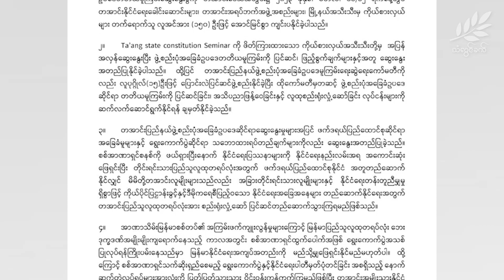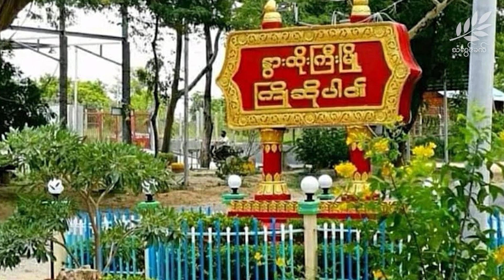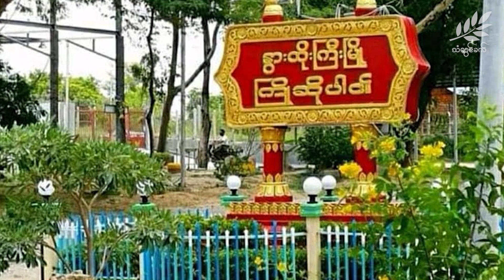နေ့စဉ်သတင်းများ တင်ဆက်မှု ( မတ် ၁၄ ရက် ၊ ၂၀၂၃ ခုနှစ် )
၁။ ပေါက်မြို့နယ် စံဖဲရွာက အမျိုးသားရှစ်ဦးကို စစ်ကောင်စီတပ်က ဖမ်းဆီးသွားပါတယ်။

၂။ ဖယ်ခုံ တိုက်ပွဲတွင် စစ်ကောင်စီတပ်သား ၁၉ ဦး သေဆုံးပြီး ၆ ဦး အရှင်ဖမ်းမိခဲ့ပါတယ်။

၃။ ရွေးကောက်ပွဲ ဖြစ်မြောက်ရေး ကြိုးပမ်းမှုဟာ မြန်မာ့နိုင်ငံရေးအကြပ်တည်းဖြေရှင်းနိုင်မှာ မဟုတ်ဘူးလို့ TPCC ကထုတ်ပြန်ပါတယ်။

၄။ နွားထိုးကြီးမြို့က စစ်ကောင်စီထိန်းချုပ်ရုံးတွေ တိုက်ခိုက်ခံနေရပါတယ်။

၅။ အမေရိကန်-တောင်ကိုရီးယား ပူးတွဲ စစ်ရေးလေ့ကျင့်မှုဟာ စစ်ကြေညာတာဖြစ်တယ်လို့ မြောက်ကိုရီးယားဘက်က တုန့်ပြန်ပါတယ်။